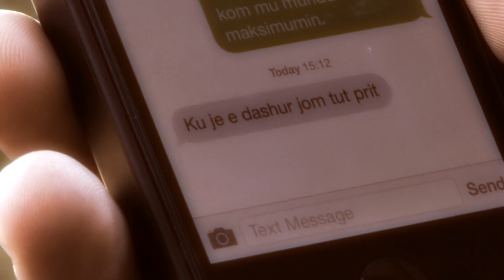Ekrem Rama - Ka me t'vra Zoti (Official Video HD)